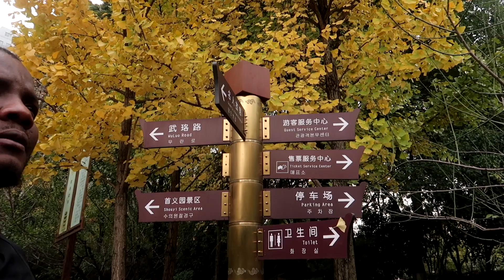Exploring Wuhan, China (G7 X Mark II)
Managed to explore a little on my last day in Wuhan